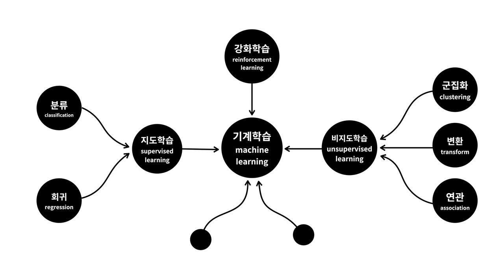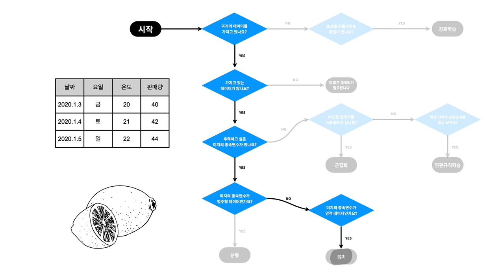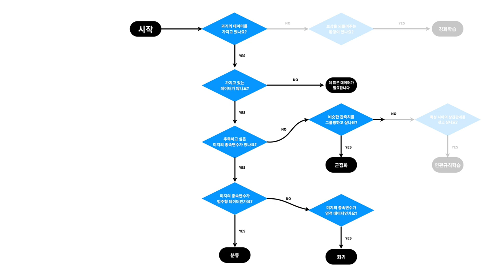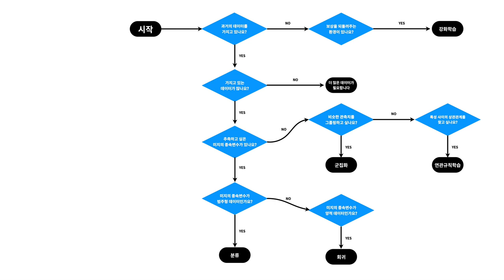Machine learning 1 - 23. 머신러닝 지도